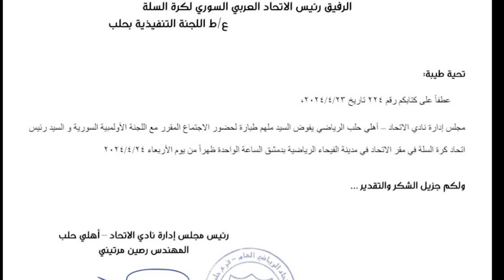رسميا موعد انطلاق بطولة كأس العرب🏆تغير موعد نهائي كأس سوريا🏆طريف قوطرش فقرة عووووجة